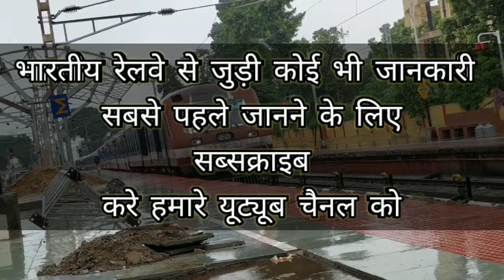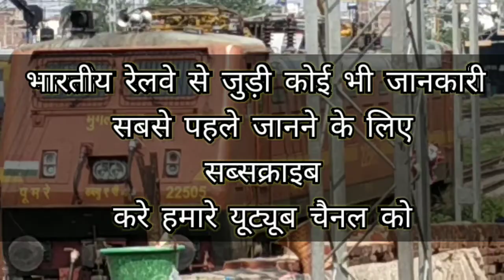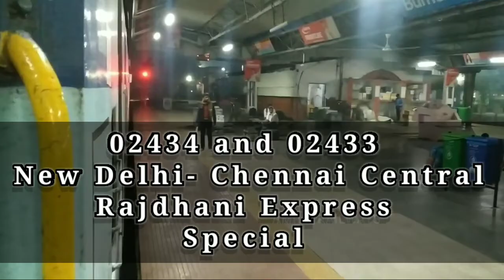भारतीय रेलवे ने अचानक बदले कई प्रमुख ट्रेनों के टाइम टेबल || Railways Changed Special Train's Time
कब से चलेगी विक्रमशिला एक्सप्रेस
kab se Chalegi Bhagalpur station se train
कब से चालू होगा विक्रमशिला एक्सप्रेस
कब से भागलपुर से विक्रमशिला चलेगी